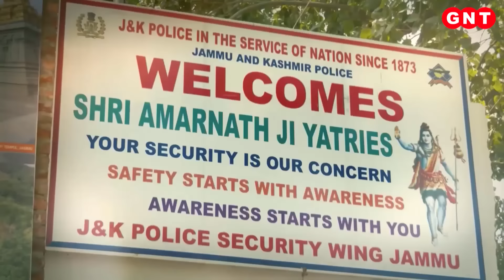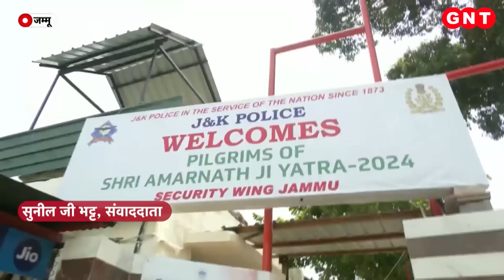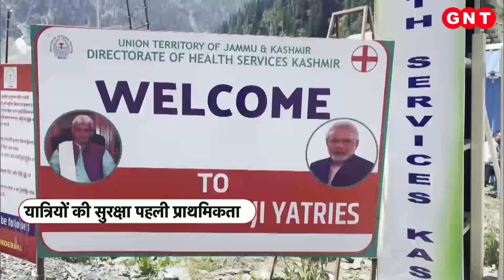Amarnath Yatra को लेकर जोर-शोर से चल रही तैयारियां, यात्रा से पहले सुरक्षा एजेंसियां हुई एक्टिव |GNT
अमरनाथ यात्रा के श्रद्धालुओं के लिए सुविधा का इंतजाम करना अगर चुनौती है तो उससे भी बड़ी चुनौती है, उनकी सुरक्षा के पुख्ता इंतजाम. जम्मू-कश्मीर प्रशासन इस प्रदेश में एक्टिव तमाम एजेंसियों के साथ मिलकर श्रद्धालुओं की चाक-चौबंद सुरक्षा सुनिश्चित करने में शिद्दत से जुटा हुआ है. पुलिस, पैरा मिलिट्री और सेना से लेकर इंटेलिजेंस एजेंसियां पूरी तरह अलर्ट हैं. ताकि इस यात्रा में खलल डालने की मंशा रखने वालों को सबक सिखाया जा सके. देखिए जीएनटी स्पेशल.